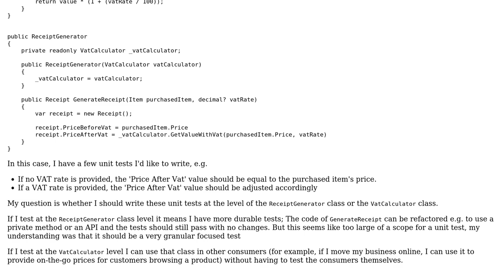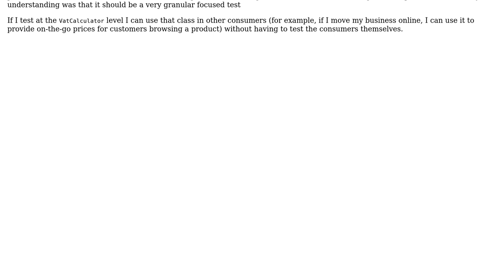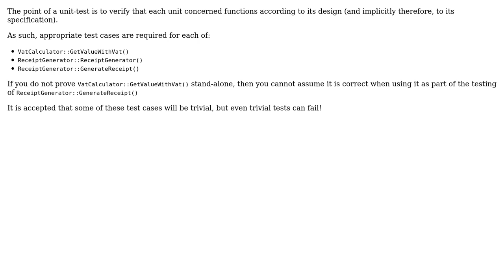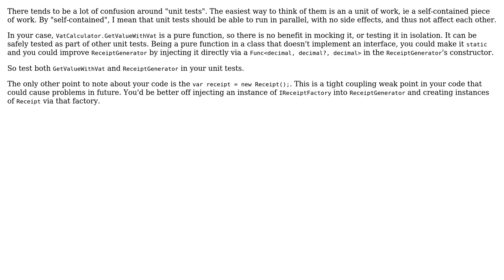Software Engineering: Should I unit test the consuming class or the class running the logic?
With thanks & praise to God, and with thanks to the many people who have made this project possible! | Content (except music & images) licensed under CC BY-SA | Music | Images & others | With thanks to user FLSH user David Arno user Bart van Ingen Schenau user Andrew and the Stack Exchange Network Trademarks are property of their respective owners. You are responsible for your own actions.